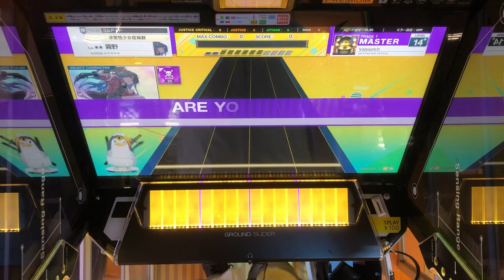Valsqotch AJ【CHUNITHM NEWPLUS】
今回の連動曲、神曲神譜面しかない